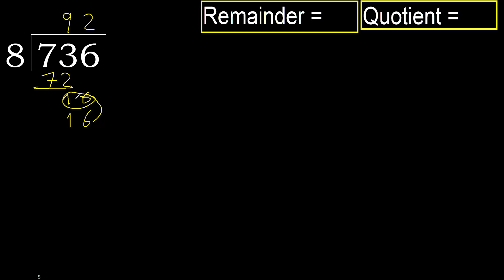Divide 736 by 8 , remainder . Division with 1 Digit Divisors . How to do